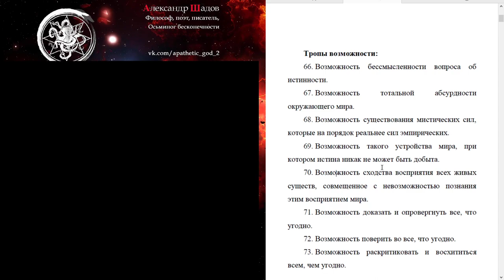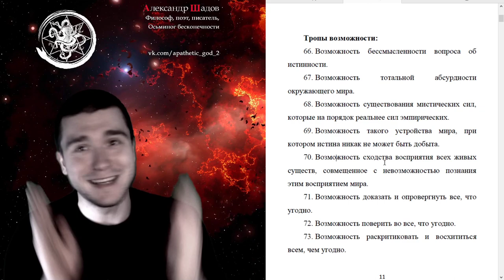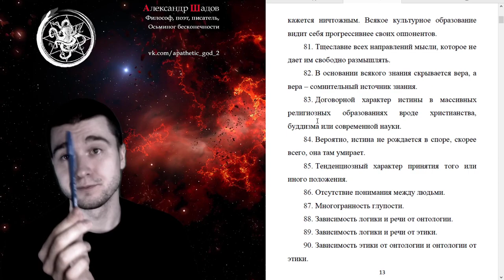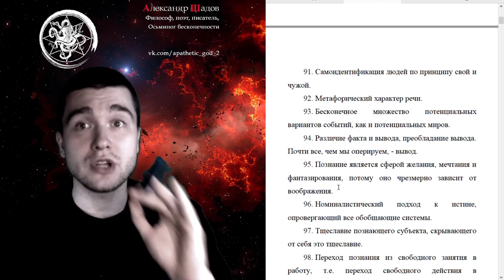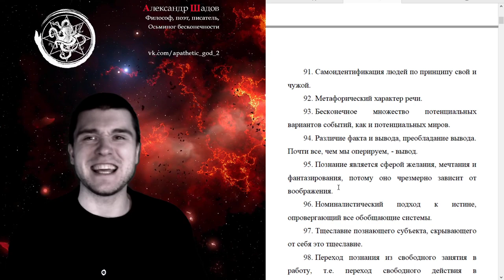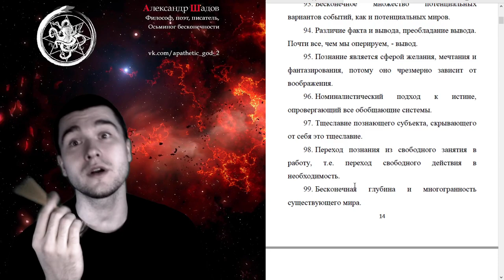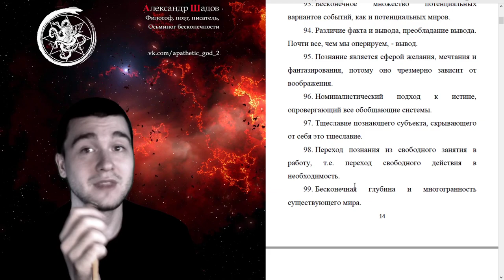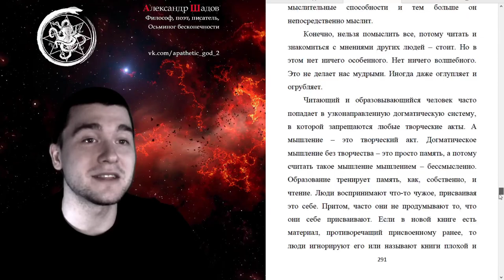99 тропов скептицизма (III часть)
В этой трехчастной серии видео мы кратко рассмотрим мою книгу из второй октаграммы "99 тропов скептицизма". Эта работа расширяет список возможны скептических тропов, которые может использовать современный скептик. Многие тропы основаны на базе многовекового философского и религиозного опыта, а некоторые выведены напрямую из ортодоксологического учения.